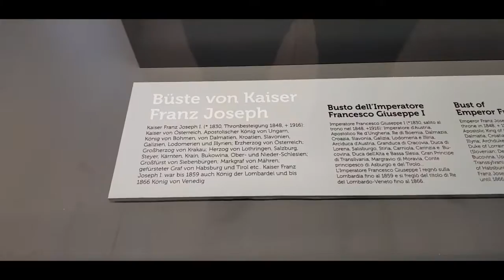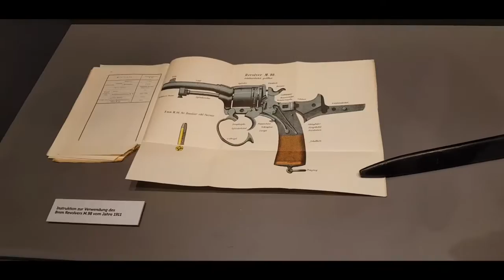Vlog Salzburg 4 .. متحف الاسلحة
القلعة ومتحف الأسلحة في مدينة سالزبورغ  .. Salzburg